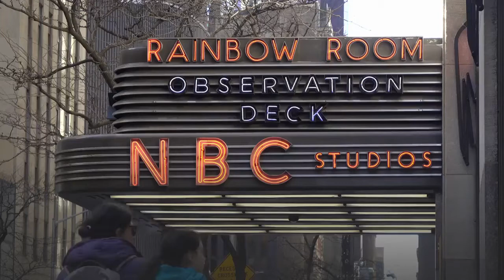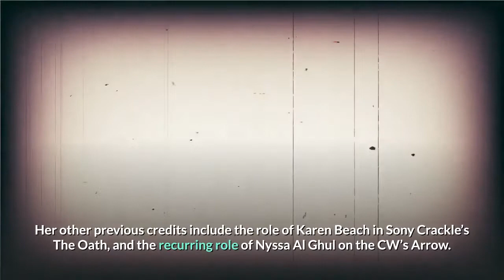‘NCIS’ Katrina Law Joins CBS Series As Recurring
EXCLUSIVE: Katrina Law (Hawaii Five-O) is joining CBS’ NCIS in a recurring role. Law will play NCIS REACT Special Agent Jessica Knight, a formidable REACT Team agent who specializes in hostage negotiations and handles daily high-risk operations with skill and precision. Sharp, athletic and tough, she was raised by a single mother and had to fight for everything in life and is damn good at it. Fiercely tenacious and with a wry sense of humor, Jessica is married to a stay-at-home dad who is raising their infant son. Law’s story arc will cross over the last two episodes of the current 18th season. She is recurring, with an option for series regular next season if the series is renewed. Created by Donald P. Bellisario, NCIS stars Mark Harmon, Sean Murray, Emily Wickersham, Wilmer Valderrama, Brian Dietzen, Diona Reasonover, Rocky Carroll and David McCallum. Bellisario executive produces with Frank Cardea, Steven D. Binder, Chas. Floyd Johnson, Mark Horowitz, Mark Harmon and Scott Williams. The series is produced by Belisarius Productions in association with CBS Studios. Law was most recently seen as Quinn Lue in Hawaii Five-O. Her other previous credits include the role of Karen Beach in Sony Crackle’s The Oath, and the recurring role of Nyssa Al Ghul on the CW’s Arrow. Law was a series regular on CBS’ Training Day and starred as Mira in Starz’s series Spartacus: Blood and Sand and Spartacus: Vengeance. She’s repped by David Lederman, Innovative Artists and Joel Stevens Entertainment.